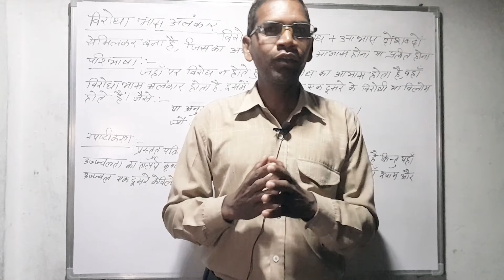सम्मान देना सीखो